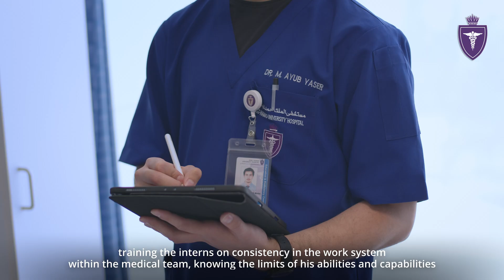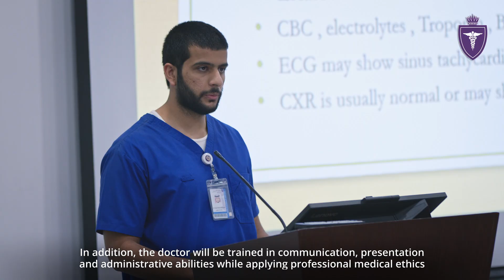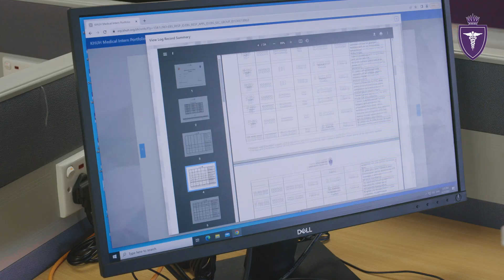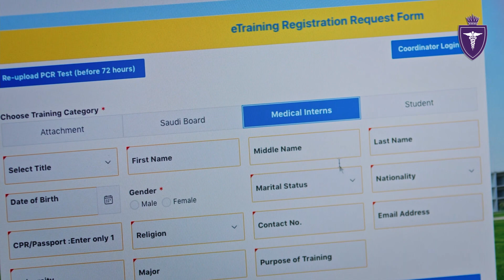Medical Internship Program 2021-2022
سعادة اللواء طبيب الشيخ سلمان بن عطية الله آل خليفة قائد مستشفى الملك حمد الجامعي يرعى حفل التخريج للفوج العاشر لبرنامج سنة الامتياز لطلبة الطب لسنة 2021 –2022 في المستشفى.

Under the patronage of His Excellency Major General Dr. Sheikh Salman Bin Atteyattallah Al Khalifa, Commander of King Hamad University Hospital, the tenth Medical Internship Program 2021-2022 graduation ceremony.

Thank you very much to all who participated in this momentous event. We truly appreciate the support you put in to make it a success.